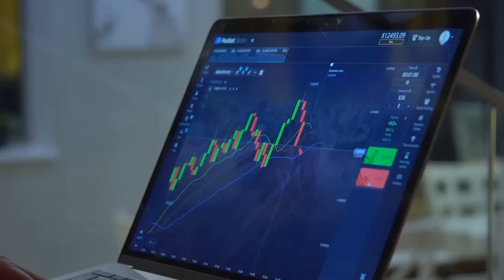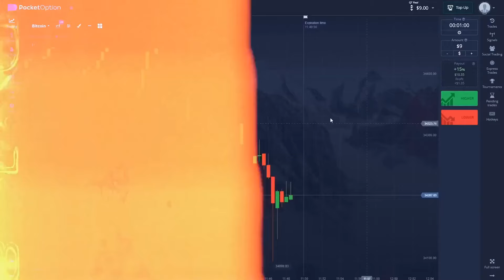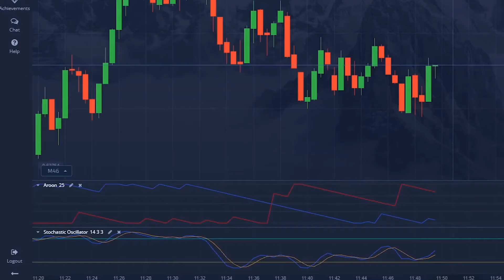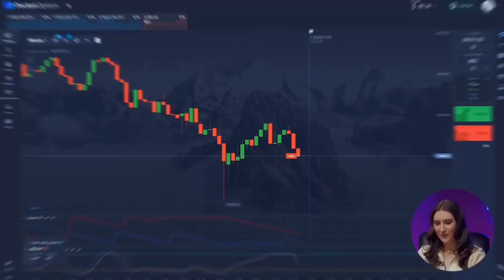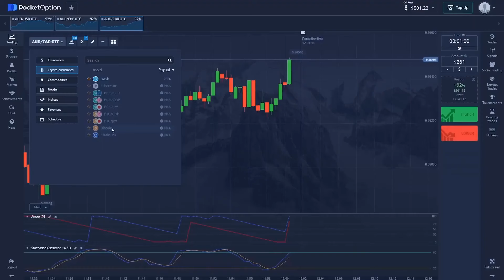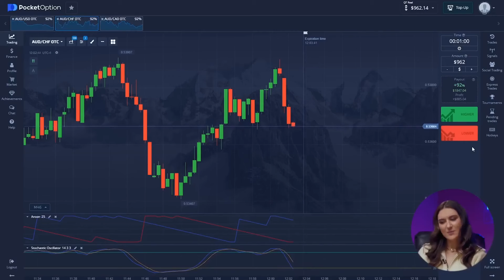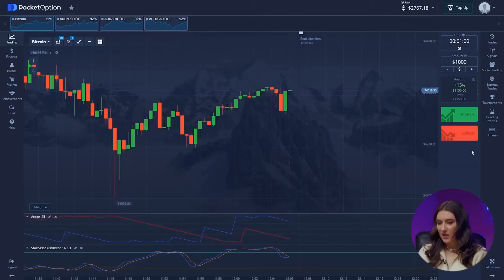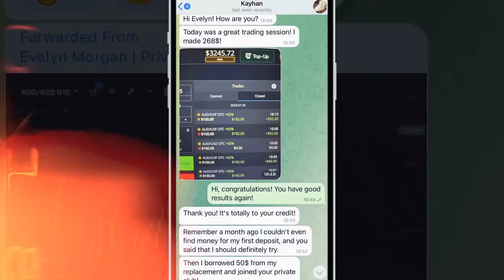POCKET OPTION TRADING LIVE | +$2,917 PROFIT IN 10 MIN | CHANGE YOUR LIFE!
POCKET OPTION TRADING LIVE

Hi, everyone! I’m Evelyn and you’re on my YouTube channel! Here I’m telling about most valuable and useful things about pocket option trading live which I got through a big experience and mistakes. You have an opportunity to get pocket option trading live absolutely for FREE. Be sure, pocket option trading live will change your life for the best.

In this video I will show you the hall process of my daily pocket option trading live, which can make you a great results every day. You should be absolutely attentive pocket option trading live because every step is very important.

Watch the video pocket option trading live until the end to get maximum!

00:00 - INTRODUCTION
00:28 - HOW TO START WORK?
02:40 - INDICATORS FOR BEGINNERS
04:10 - BASIC STRATEGY
05:09 - SIMPLE 1 MINUTE STRATEGY
06:40 - SUCCESSFUL STRATEGY
10:06 - WHAT DO YOU NEED FOR RESULT?